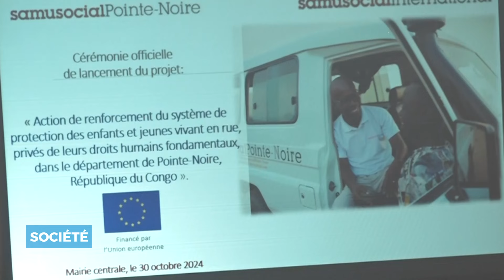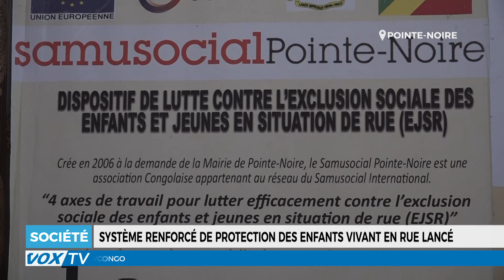Système renforcé de protection des enfants vivant en rue lancé